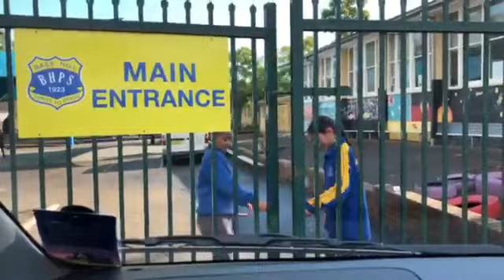BASS HILL PUBLIC SCHOOL FOOD COLLECTION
Bass Hill Public School joins our foodrun program to help struggling Australian families who are in need. These children are truly inspiring, and have a great team of teachers who are implementing the act of "GIVING BACK". Giving Back Australia, has enjoyed working with this school and we hope to see them next year.